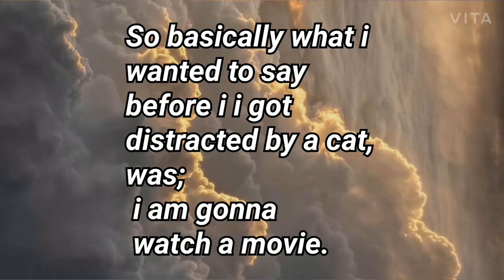My Quarantine Birthday Vlog '20~ Vlogs with AF~@AF~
Hey guys!
*Use headphones/Earphones for best experience*

Xoxo
~AF~